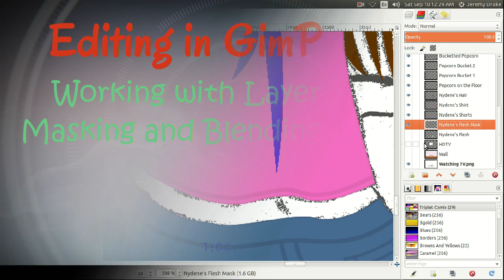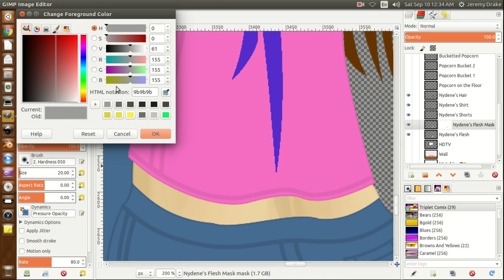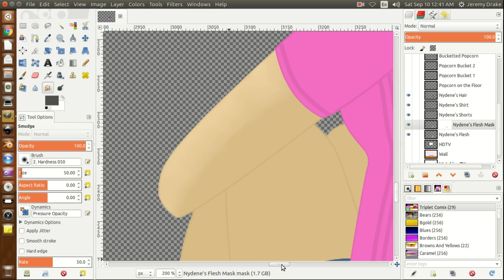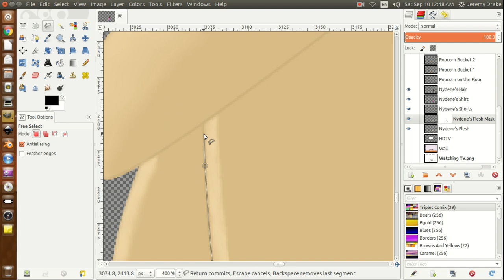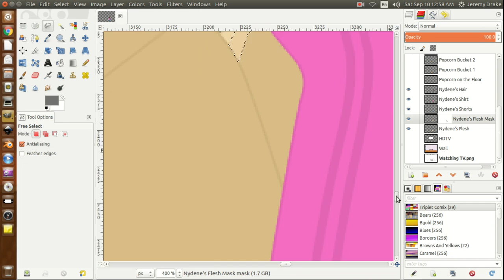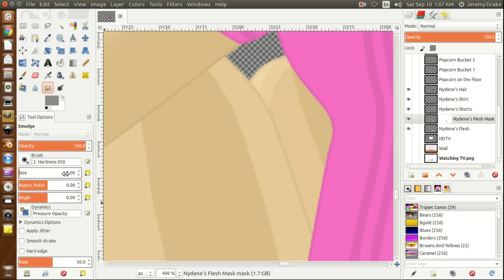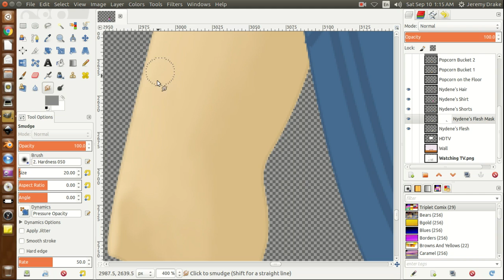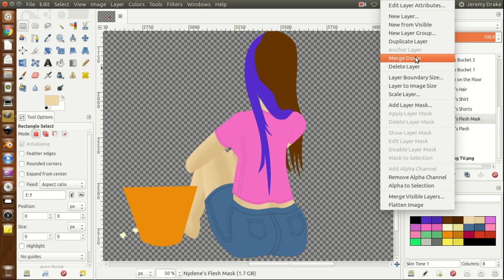Layer Masking - 01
With much of the drawing up and going, I have decided to work on using layer masking to help generate a more meaningful 3-D look for the girls. Layer masks are Alpha channel imaging to control the amount of transparency to the active color pixels. I have even used smudging to help smooth out the toning for the 3-D look.